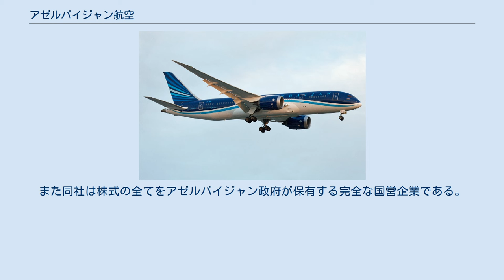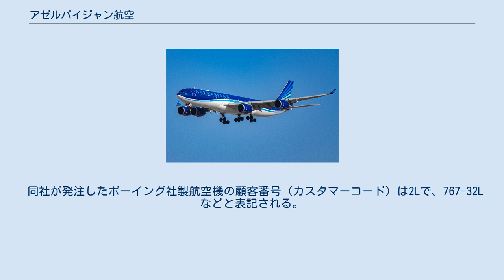アゼルバイジャン航空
アゼルバイジャン航空（Azerbaijan Airlines）はアゼルバイジャンのバクーを拠点とする航空会社であり、同国のフラッグキャリアである。
 1992年4月7日に設立。
当初はアエロフロートから引き継いだ旧ソ連機がメインだったが、初の西側機としてボーイング727とボーイング707を導入。
その後もボーイング757・ボーイング737・エアバスA319・エアバスA320などといった最新型の機材を導入している。
現在はバクーのヘイダル・アリエフ国際空港を拠点にCIS諸国、ヨーロッパ、中東各国、そして中国への路線を運航している。
また同社は株式の全てをアゼルバイジャン政府が保有する完全な国営企業である。
 また2014年12月23日にCIS諸国では初めてボーイング787を受領した。
 アゼルバイジャン航空はボーイング737MAX10機を将来的に導入する予定であったが、2018年に発生したライオン・エア610便墜落事故、及びそれから半年経たずして起きたエチオピア航空302便墜落事故の報を受け、2019年6月3日、アゼルバイジャン航空はボーイング737MAXの導入取りやめを発表し、10機あったオーダーを全てキャンセルした（詳細は「ボーイング737 MAXにおける飛行トラブル」を参照）。
 東アジア 西アジア 2021年現在、アゼルバイジャン航空の機材は以下の通りである。
 同社が発注したボーイング社製航空機の顧客番号（カスタマーコード）は2Lで、767-32Lなどと表記される。